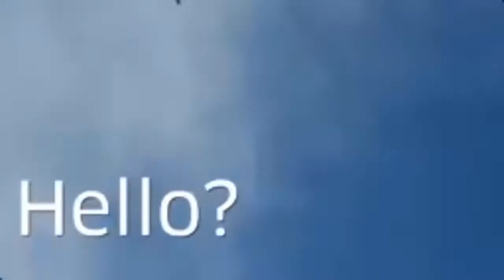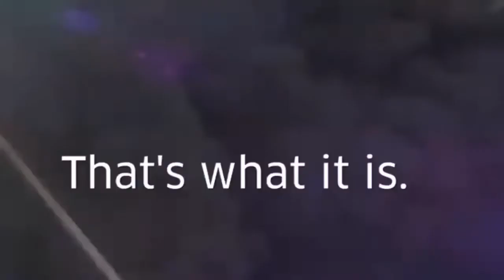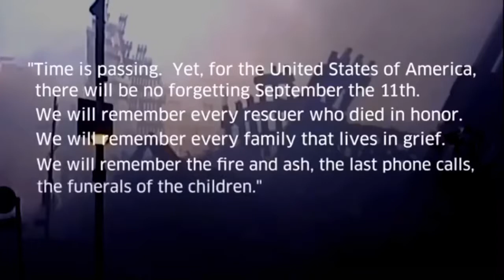Never Forget 09/11/01: I will remember you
On September 11, 2019, I put together this video after I spent quite a bit of time under the American flag in Atkins flying at half mast. I didn’t share the video that day because it was emotional for me. I remember the thoughts that were going through my head that day, 18 years ago and to think what was going through the minds of those involved and directly effected brought tears to my eyes. As everyone went about their day as usual, I sat there, looking up at the massive flag elegantly flying in the wind. I remembered the chaos, the devastation, the pain, and the victims of the tragic event. On September 11, 2001, our world changed. In some ways for the good but in many ways for the bad. My video will illustrate my thoughts as I watched the flag and the emotion I felt as it flew gracefully. I am thankful for our country, our military, for our first responders and I have care and concern for my neighbors. I hope that someday I will make a difference and will be able to repay them for the many things they do to serve and protect us. Until then, I will never forget.